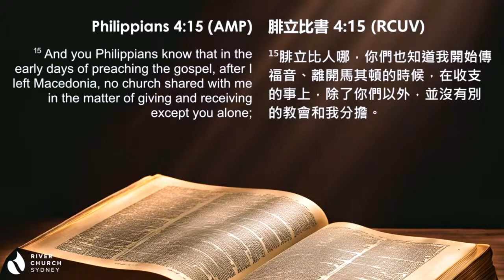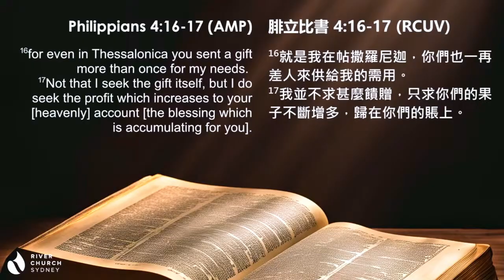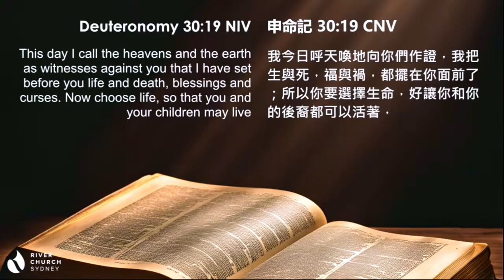24-11-24 Sunday service - "God's providence and the reality of evil and suffering" + testimony (Roy)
River Church Sydney

Location:
Courtyard By Marriott, Sydney
7/11 Talavera Road, North Ryde NSW 2113